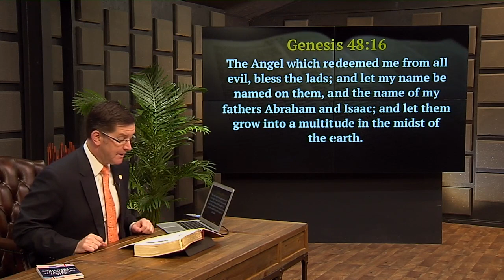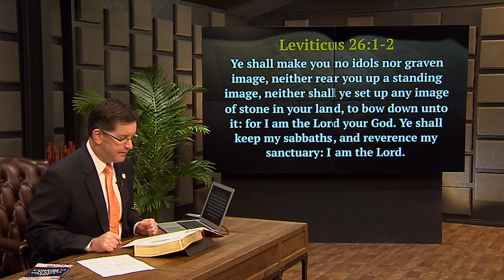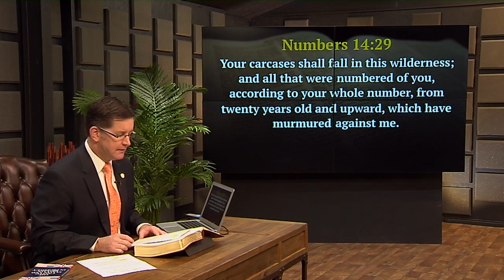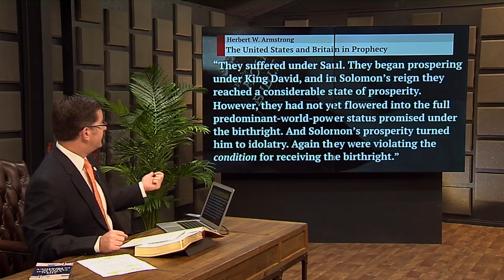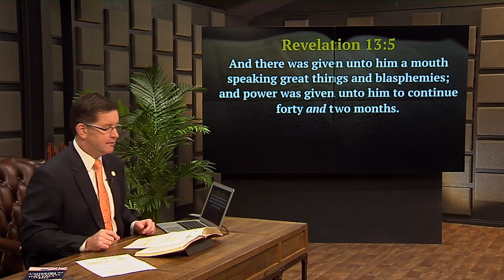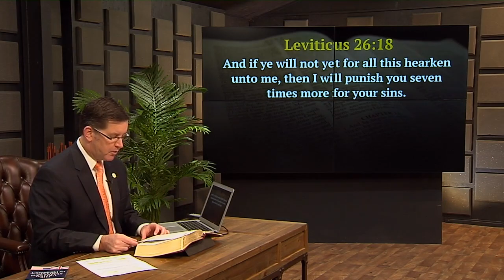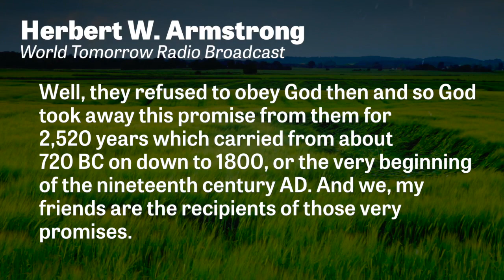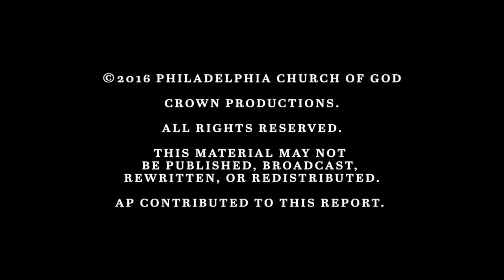Have We Forgotten God? - The Trumpet Daily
The most remarkable fulfillment of biblical prophecy in modern times was the sudden sprouting forth of the two mightiest world powers: Great Britain, forming the greatest world empire of all time; and the United States of America, the single most powerful nation in history.

Both of these nations, with incredible suddenness, came into possession of more than two thirds—nearly three fourths—of the cultivated wealth and resources of the whole world. This sensational spurt from virtual obscurity in so short a time gives incontrovertible proof that God’s Word is divinely inspired!

God made an unconditional promise to the ancient patriarch Abraham that his descendants would be the recipients of unparalleled blessings. The story of how those birthright blessings were passed down through the generations, delayed, and finally fulfilled thousands of years later is one of the most fascinating truths in the all the Bible.

On this episode of the Trumpet Daily, we look at the birthright inheritance God promised to bestow upon the latter-day descendants of the two birthright tribes—Ephraim and Manasseh.
Listen to the Trumpet Daily live each day at 7:00 am (CST) on Trumpet Radio.